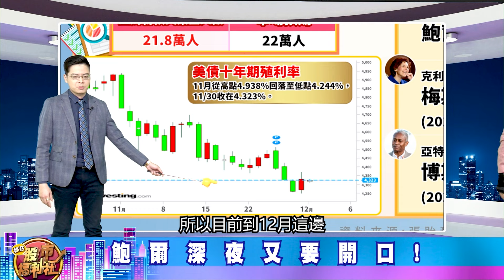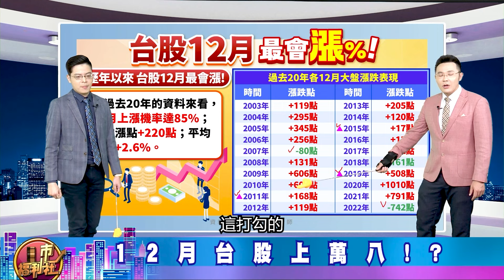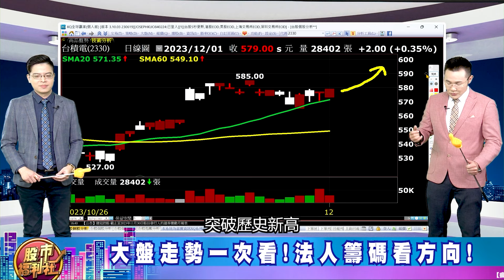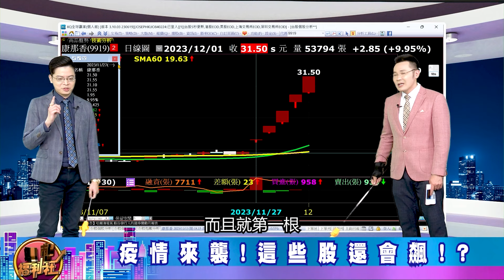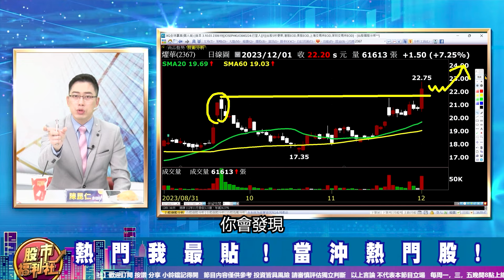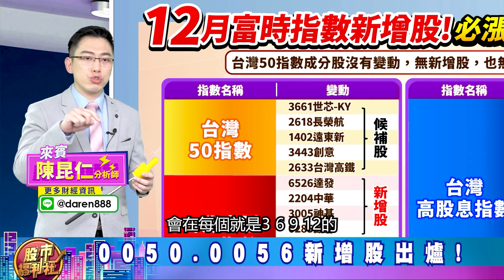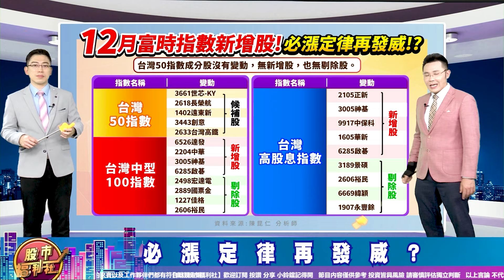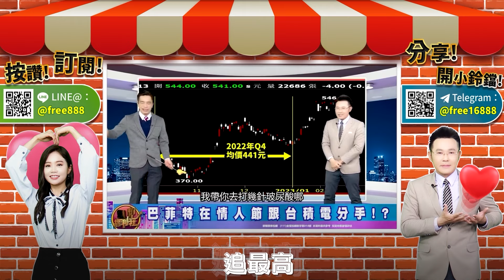0050.0056新增股 週末剛出爐! 必漲定律再發威? 12月台股鐵定上萬八!? 鮑爾深夜又要開口!║張貽程、陳昆仁、謝晨彥║2023.12.1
▻來賓—
章節重點：
0:00 瘋狂股市福利社ep475預告
0:39 歡迎光臨瘋狂股市福利社！
9:48 財經大頭條
35:24 熱門我最貼
45:45股市甜甜圈

節目內容：
★ 財經大頭條
☆ 鮑爾深夜又要開口!
☆ 12月台股上萬八!?
☆ 疫情來襲!這些股還會飆!?
★ 熱門我最貼
★ 股市甜甜圈 焦點股幫你圈！
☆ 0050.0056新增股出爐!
☆ 必漲定律再發威?
00929首檔月月配ETF唬很大?金管會出手! 以後沒有月月配ETF?
★瘋狂股市福利社☆Facebook★
★瘋狂股市福利社☆TELEGRAM★